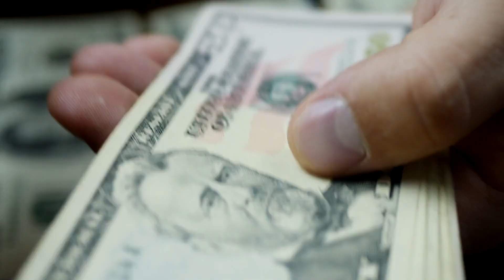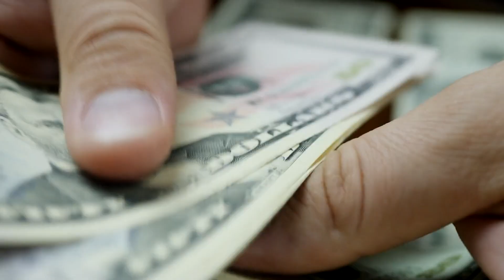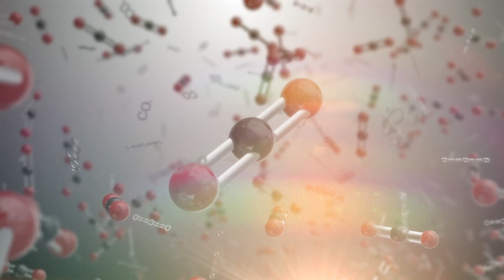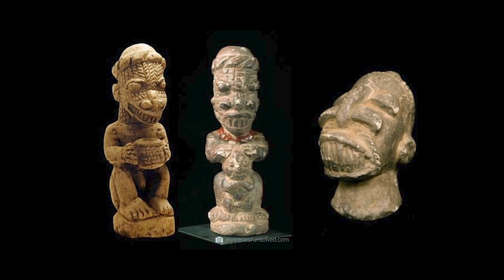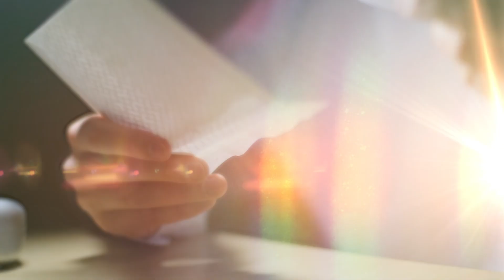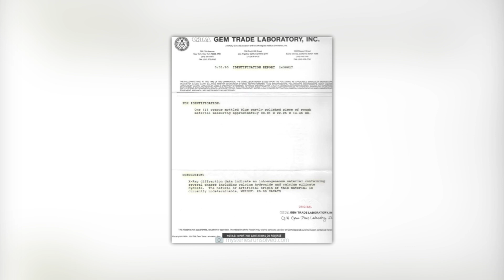¡Se encontró una estatua de 12,000 años de antigüedad en una montaña de África!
Nuestra tierra es el hogar de los más diversos vestigios de civilizaciones antiguas: desde Stonehenge en Inglaterra hasta las colosales pirámides de la meseta de Giza, estos testigos silenciosos nos permiten vislumbrar días pasados. Pero, ¿y si le dijeran que una estructura bastante desconocida yacía inactiva en África, una que eclipsó sin esfuerzo a todas las demás en términos de tamaño y edad? ¿Qué tiene realmente la gigantesca estatua que se eleva cientos de metros en el aire y se dice que fue creada hace 12.000 años? ¿Quién lo creó, cómo se construyó y para qué servía? ¡Sumerjámonos juntos en el emocionante mundo de la "Dama de Malí" y lleguemos al fondo de este controvertido tema!

Pero antes de comenzar, ¿conoce algún descubrimiento controvertido que continúe causando grandes dolores de cabeza a los investigadores? ¡Siéntase libre de darnos un pulgar hacia arriba y una suscripción y escríbalo en los comentarios! ¡Los comentarios más interesantes y emocionantes se marcarán con un corazón y se fijarán en la parte superior!